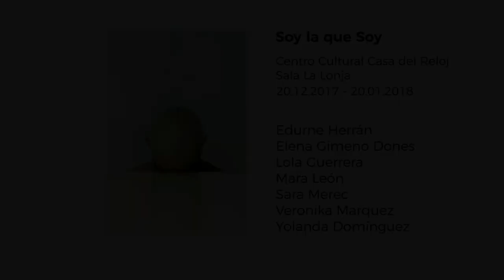Intermediae Matadero / MIrador Arganzuela - SOY LA QUE SOY - Lola Guerrera (2018)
Soy la que soy es un verso suelto tomado prestado de la poeta polaca Wislawa Szymborska, que registraba lo cotidiano de los días con la cabeza en los hombros y que transformaba su cuerpo y su habitar en un mundo entero por descubrir. En el arte, como en otros tantos ámbitos de la vida, la voz de las mujeres también  tiene un techo de cristal y un velo negro.

Las mujeres que han pasado por Galería CERO/EFTI luchan  por adquirir una voz propia para ser quienes son, combativas contra una imagen estereotipada, con las clasificaciones de género, con los modos de habitar este mundo. Siguiendo con versos de Szymborka pensamos que todo principio / no es más que una continuación y que hoy, cuando se dan por conseguidas muchas conquistas, las mujeres debemos seguir en la batalla.

Las fotógrafas que forman parte de la exposición colectiva Soy la que soy, nacieron a partir de la década de los setenta del siglo XX  y son representativas de modos de hacer de las nuevas generaciones que han pasado por las aulas de la Escuela y por la Galería CERO y que aspiran a igualarse en visibilidad con sus compañeros.